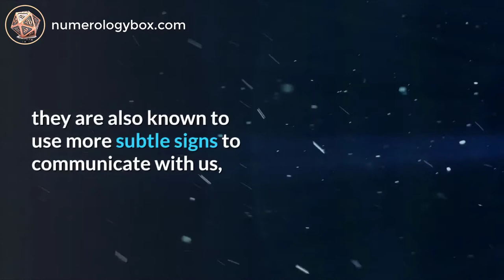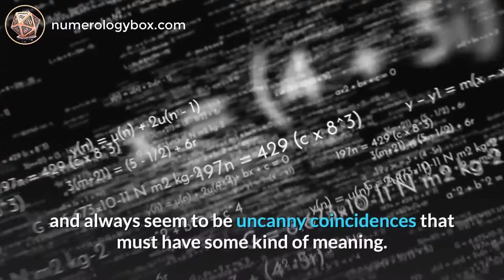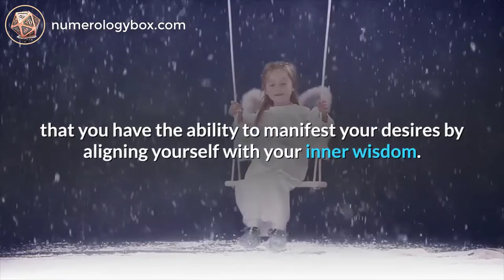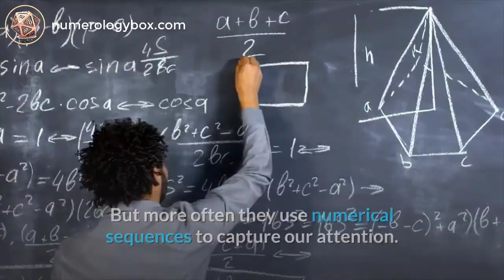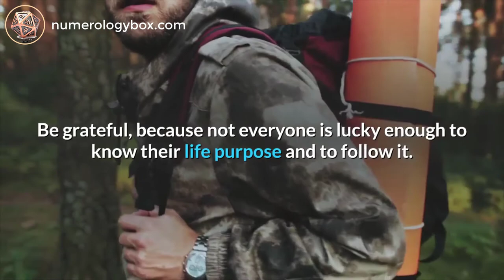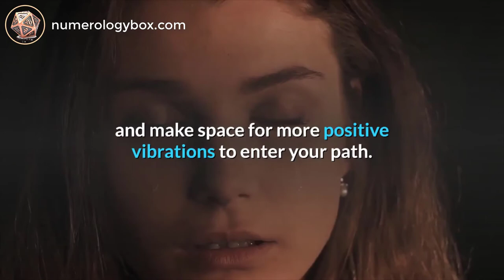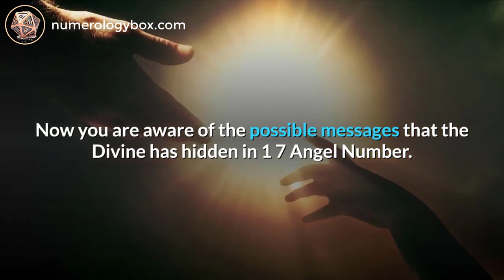[ angel number 17] spiritual and sybolism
★ READ : Ancient Astrology Can Reveal so Much About You! ✅👉

In your thinking you are taking the right path. All is according to your plans and wishes. Very good reason to keep optimistic. This powerful and sacred number represents the Holy Trinity and pyramids.